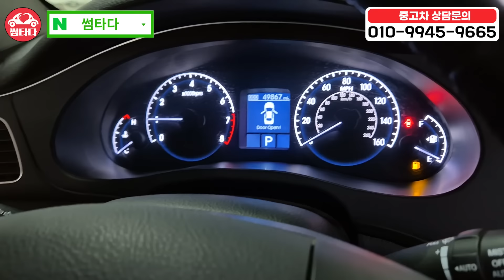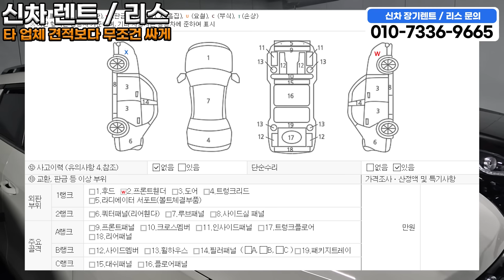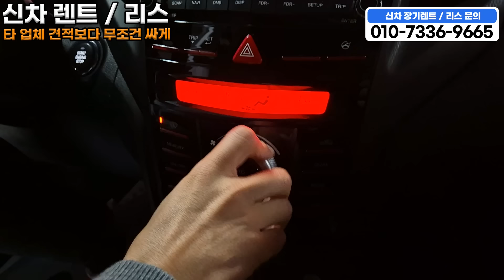중고차 제발 큰 돈 쓰지 마세요!! 갓성비 총 6대 미어터진 주차장 정리합니다!! 당연히 서비스 넣었습니다!! 천 미만은 무조건 이거!!